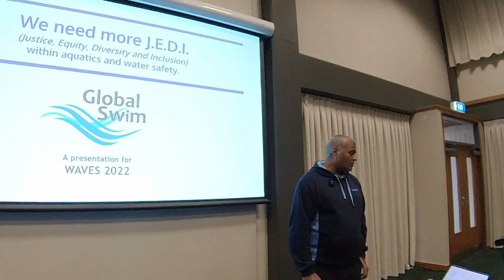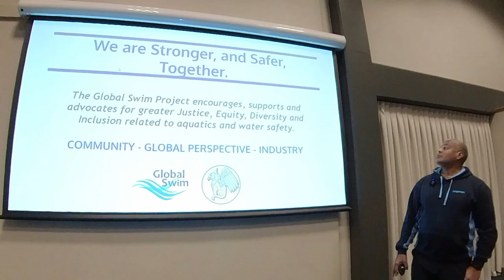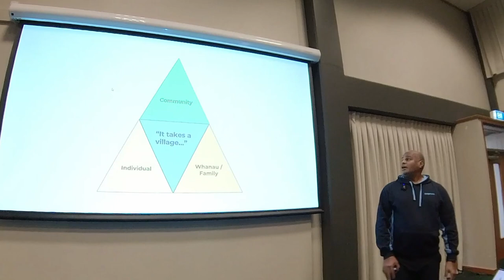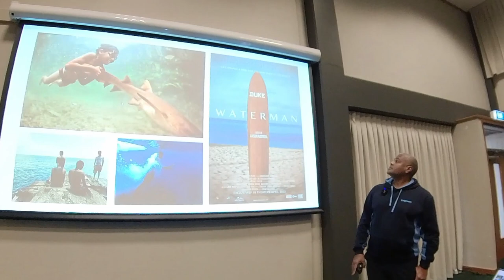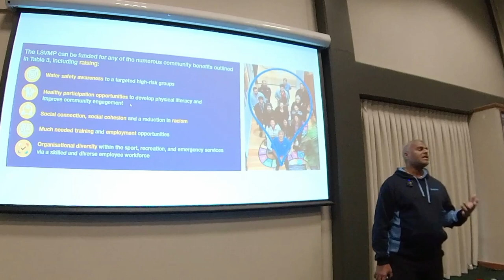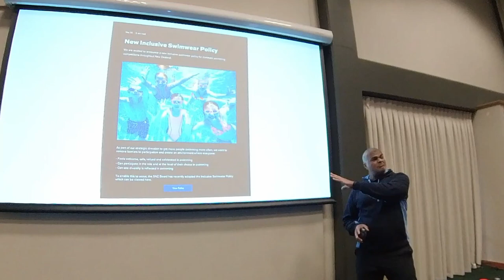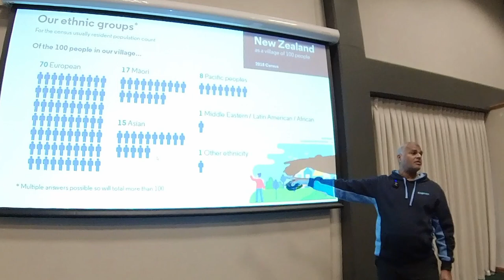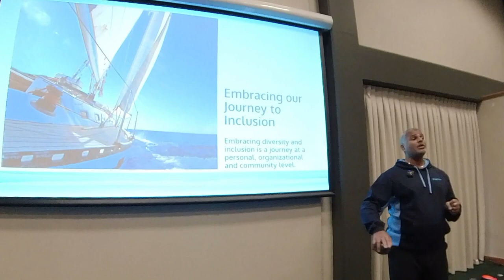Aquatic J.E.D.I. - WAVES 2022 - Aotearoa New Zealand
Presentation delivered at the WAVES Conference 2022, an annual conference hosted by Recreation Aotearoa for aquatic facility management and programs throughout Aotearoa New Zealand.

00:00 - Introduction
04:06 - About The Global Swim Project
05:02 - Talking about J.E.D.I.
07:49 - Global Swim's journey towards J.E.D.I. in Aquatics
10:17 - Reflections on the Journey
19:11 - Challenges and Resistance to J.E.D.I. in Aquatics within Aotearoa
21:54 - Challenging the "Mainstream" point of view.
24:44 -  Why this all matters to the Aquatics Industry of Aotearoa
25:28 -  Conclusion

Starting in 2018, The Global Swim Project has been actively promoting greater diversity and inclusion within water safety and aquatics here in Aotearoa New Zealand, in keeping with its motto, “We are stronger, and safer, together”.  Over 24 different local communities and ethnicities have been represented among the participants, including Maori, Pākehā, Pacific Island, Asian, African, Latin American, European and members of the Deaf Community.  Local efforts have been complimented by connections and open discussions with a range of local and international aquatic experts and organisations.  Many of these discussions have been shared publicly via the Diversity in Aquatics video series.

As a result of both local and global experience gained by The Global Swim Project over the past 4 years, the mission statement of the project was updated to read:

“The Global Swim Project encourages, supports and advocates for greater Justice, Equity, Diversity and Inclusion (J.E.D.I.) in aquatics and water safety.”

This talk will discuss the term J.E.D.I. in its global context, the reason The Global Swim Project has embraced the term specifically for use in Aotearoa, and why there is a need for greater recognition and support of J.E.D.I. within water safety and aquatics in Aotearoa.  The discussion will include a review of present and projected demographics for New Zealand related to diversity, the potential benefits of embracing J.E.D.I. to both industry and community, and international examples of those who are already seeing the benefits of embracing “Aquatic J.E.D.I.”